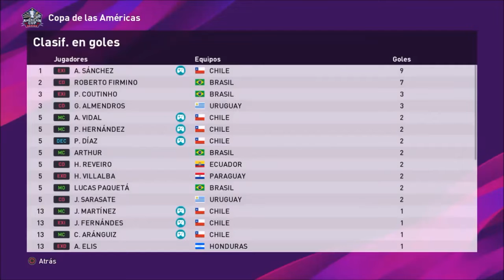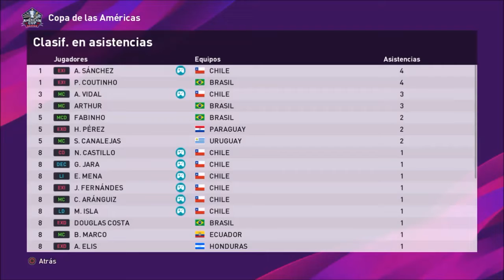PES 2020 Ps 4 copa america campeon chile